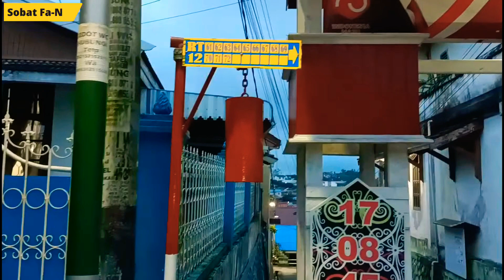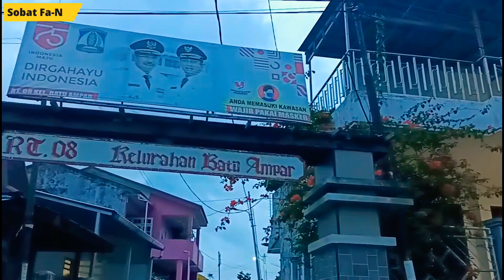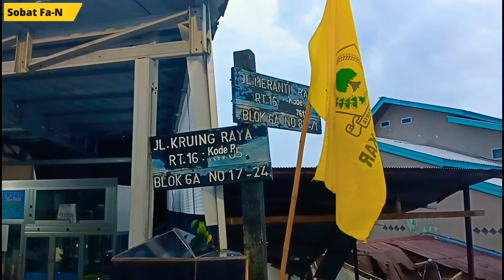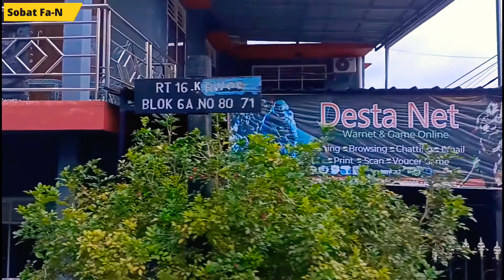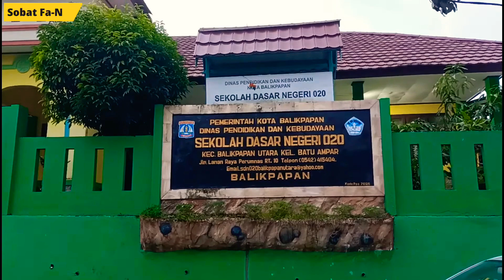Walking Around 13~Jalan Pagi Damai Aman Perumnas KM. 3 Batu Ampar Kota Balikpapan